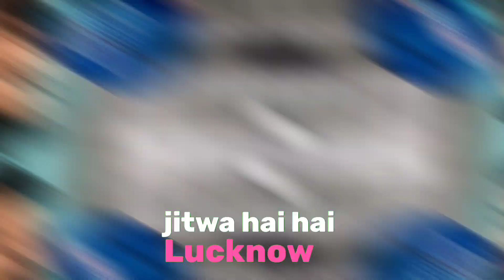Kl Rahul Cricket journey zero to hero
🌟 Witness the Incredible Journey of KL Rahul: From Zero to Hero! 🏏 In this must-watch video, we’ll unveil the phenomenal life story of cricket sensation KL Rahul, covering his rise through the ranks, his pivotal moments in the IPL, and the unforgettable IPL 2025 Mega Auction! 🎉 Discover how KL Rahul defied challenges to become a star player—his incredible tours, nail-biting performances, and what led him to shine at the IPL Mega Auction. Catch exclusive insights, inspiring stories, and a closer look at the man behind the numbers! Don’t miss out—tap into KL Rahul’s inspiring journey today! 🔥